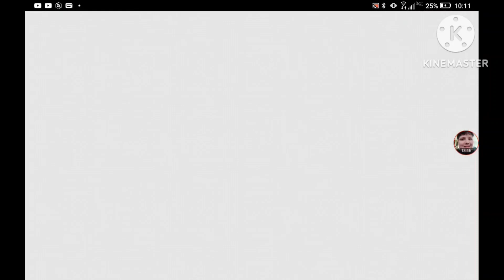Cars Fast As Lightning MOD Part 18 - Finn McMissle